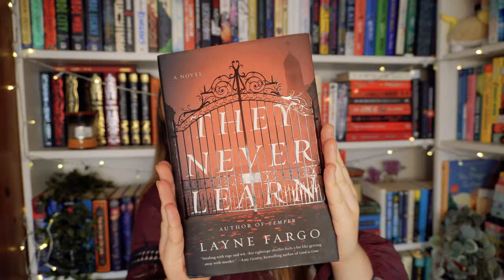your ULTIMATE DARK ACADEMIA book recs🕯️📜✒️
i'm here to help you live your dark academia fantasy babes

The Secret History by Donna Tartt
Ninth House by Leigh Bardugo
Hell Bent by Leigh Bardugo
Truly Devious by Maureen Johnson
They Never Learn by Layne Fargo
Babel by R F Kuang
Catherine House by Elizabeth Thomas
True Crime Story by Joseph Knox
The It Girl by Ruth Ware
In My Dreams I Hold a Knife by Ashley Winstead